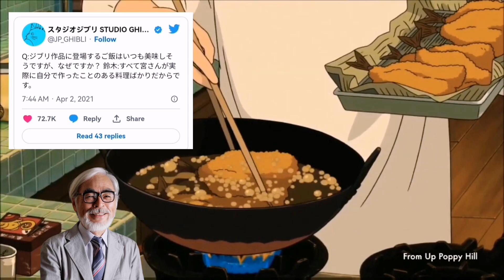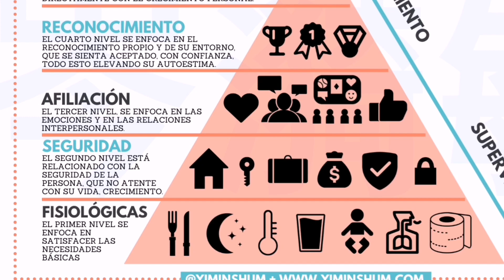¿Qué simboliza la comida en el cine?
Unete a nuestra comunidad de amantes del cine! 🎬👁️

Las buenas películas hacen tu vida mejor, y las buenas películas siempre tienen algo en común y es que aprovechan los mensajes no verbales para expandir su historia y en este video vamos a hablar sobre el simbolismo de la comida,

Como narran con comida  de manera totalmente opuesta Studio Ghibli y Quentin Tarantino

Y cómo se utiliza la comida para desarrollar a un personaje y expandir un escenario.

0:00 - 0:24 El simbolismo de la comida
0:24 - 1:52 La comida en las películas de estudio Ghibli
1:52 - 3:20 La comida en las películas de Quentin Tarantino
3:20 - 4:56 La escena del Strudel
4:56 - 7:30 El simbolismo de la comida en las películas
7:30 - 7:50 Escenas de comida socio económica
7:50 - 8:25  Escenas comida Relaciones
8:25 - 10:35 Describir  personajes con comida
10:35 - 11:33 erase una vez en América y el cupcake
11:33 - 12:10 Buster Keaton y Charles Chaplin
12:10 - 13:15 Conclusiones